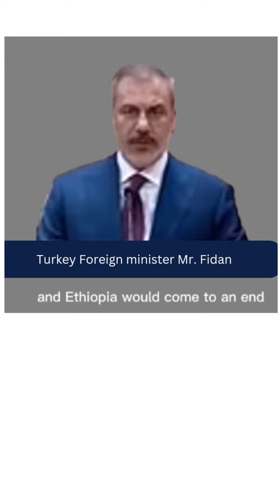Turkey foreign minister and somaliland president